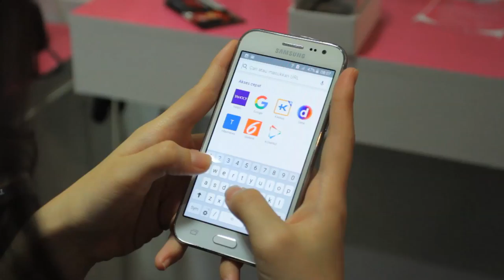KARANTINA GOGIRL! LOOK 2015 - DAY 1 part 1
Acara tahunan Gogirl! ini punya twist yang berbeda tahun ini. Dengan format acara yang lebih digital dan live, Gogirl! Look tahun ini membuat jarak makin tidak terasa, karena siapapun akhirnya bisa mengikuti kegiatan karantina Gogirl! Look 2015, dari mana saja. Yuk cari tau, apa aja sih kegiatan finalis di hari pertama ini!